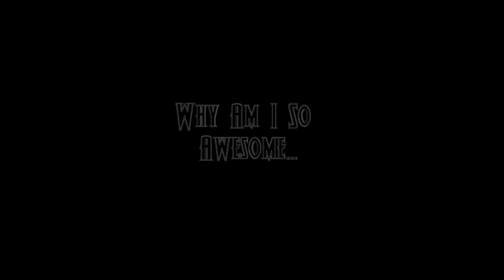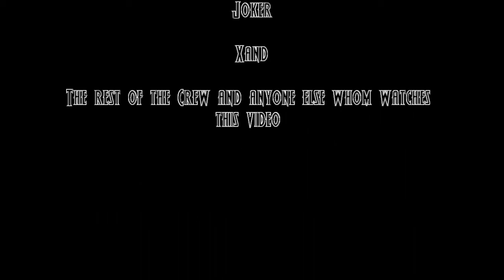Grim Panda - Panda Power in Call of Duty Black Ops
Starring GATO Grim Panda